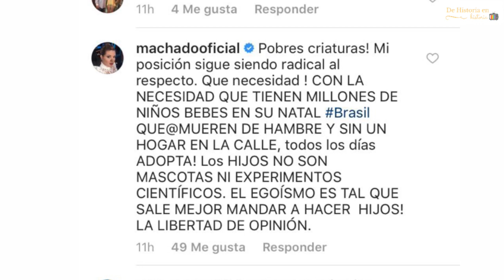TODOS CONTRA TODOS, PUROS PLEITOS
Eduardo Yáñez responde a su hijo, Kate del Castillo demanda a la PGR, Victor Hugo Sánchez denuncia plagio, Christian Castro se separa y más con Claudia de Icaza, Aurora Valle y Lupita Martínez